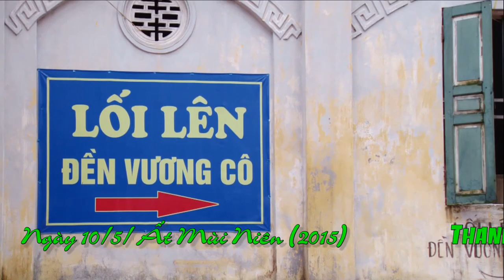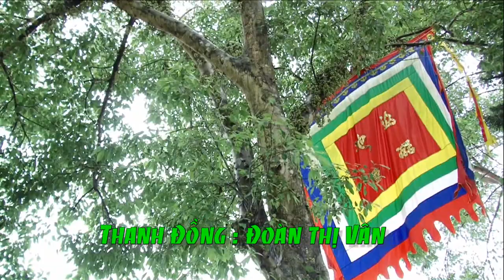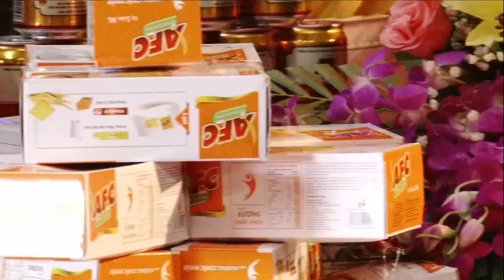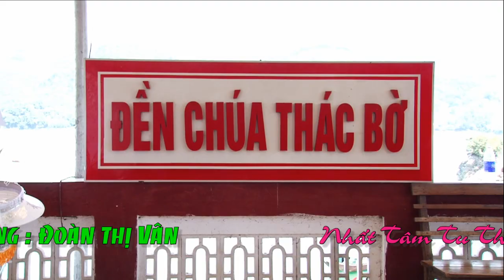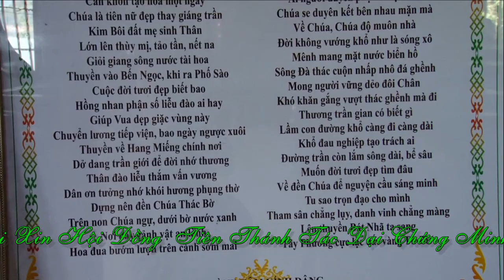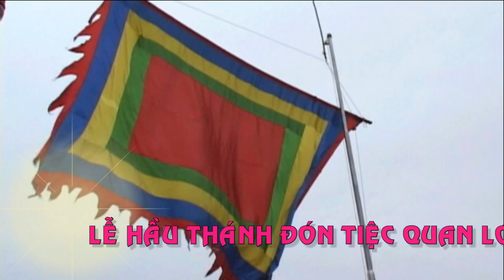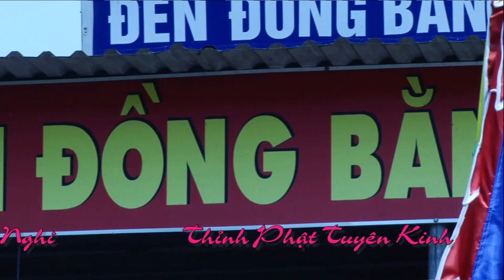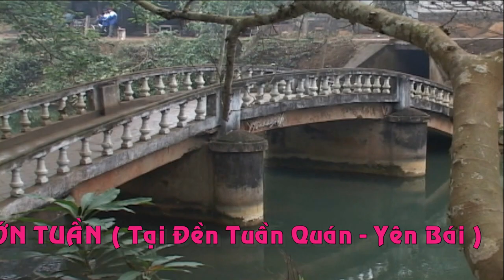Đền Tuần Quán yên bái Thanh Đồng Đoàn Thị Vân - loan giá phụng hành hầu thánh p1